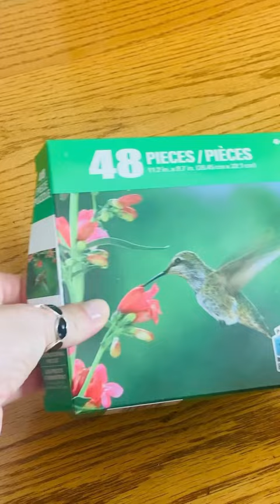Unboxing Hummingbird Jigsaw Puzzle 🧩